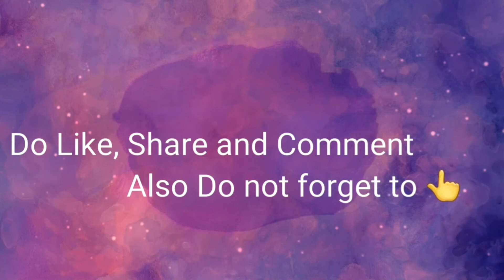Achari aalu recipe Chhattisgarhi style